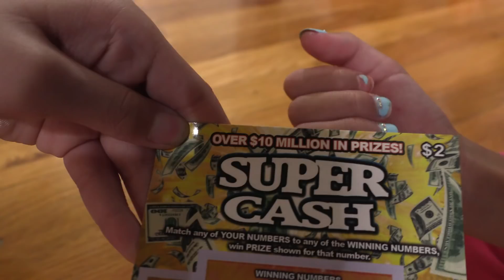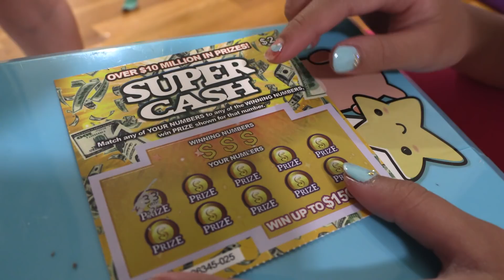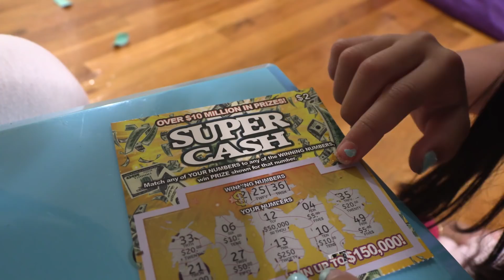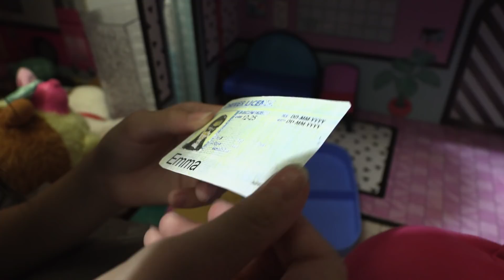Pretend Play Winning Prizes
Chloe, the police officer help the safe with a big winning ticket inside. The thief is very tricky and the police officer is having a hard time catching her. What will the police officer do to help solve the case.